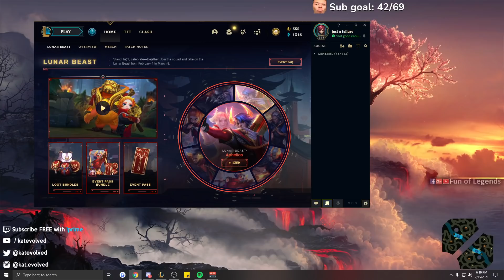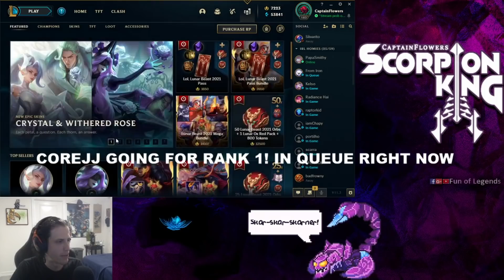KATEVOLVED APOLOGIZES TO YASSUO | TYLER1'S WISH COMES TRUE | SANCHOVIES IRELIA PLAY | LOL MOMENTS